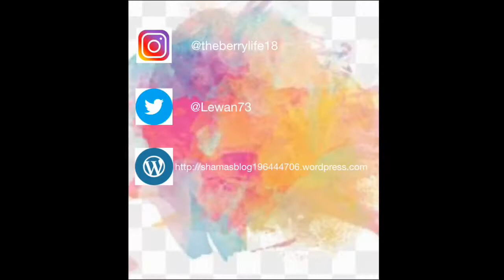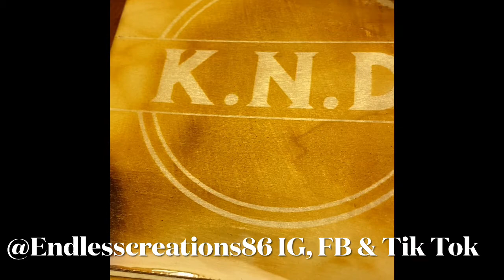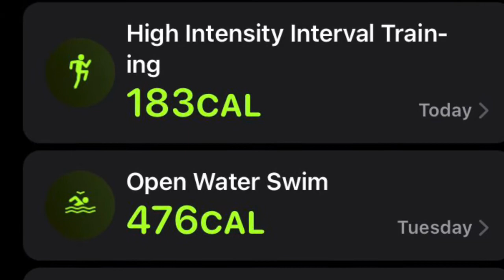It’s time to Spring! Self-care, unboxing, outfit of the day, and garden prep￼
Welcome to theberrylife18!
This vlog is a mini whirlwind of my life!
 I have an unboxing from @endlesscreations86. They can be found on Instagram (IG), Facebook, and Tiktok. Self- care comes in many forms. For me, it’s a combination of exercise, diet, and pampering.
As promised, my nail technician @tierrasbeautybar_ on IG. She does an amazing job on pedicures, nails and waxing. Did I mention she is a licensed esthetician? The trifecta! Her link is in her IG bio for scheduling.
It’s that time of year! It’s time to plant seedlings!  My plan is to have a large container garden.
 It was such a privilege to see Dr. Nikole Hannah Jones at University of Lynchburg. Do yourself a favor and read this book! You will be so glad you did.

Item Title:
Inspiring Chill